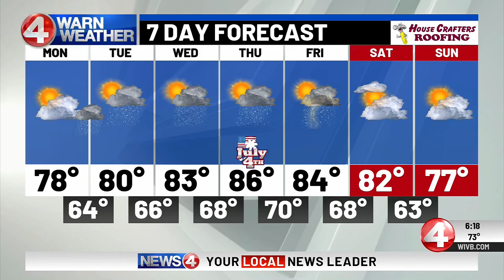WIVB Covers Publishers Clearing House $1 Million SuperPrize Winner